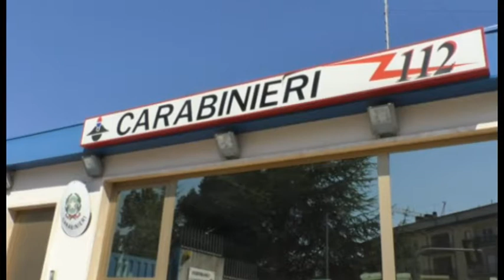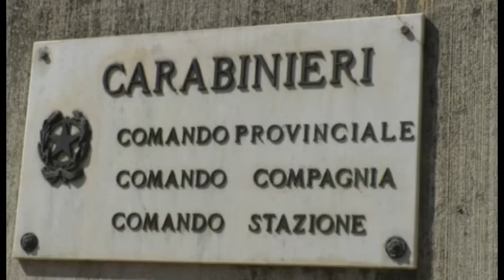Stalking, un arresto a Cagnano Amiterno